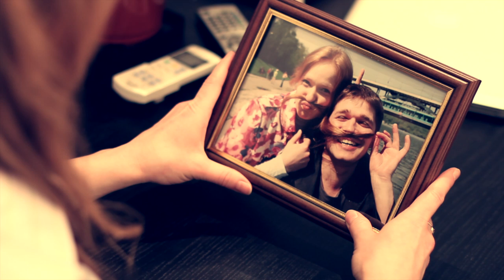Александр Колупанов - Ты улыбаешься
Дебютный клип автора и исполнителя Александра Колупанова на песню "Ты улыбаешься".

В ролях: Анастасия Есаулкова, Александр Колупанов

Автор сценария: Данил Морозенко